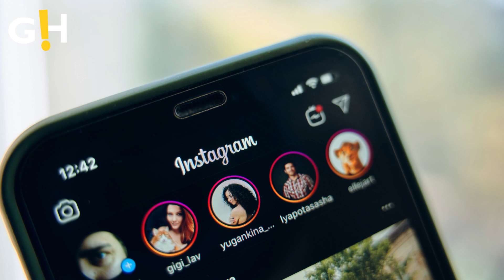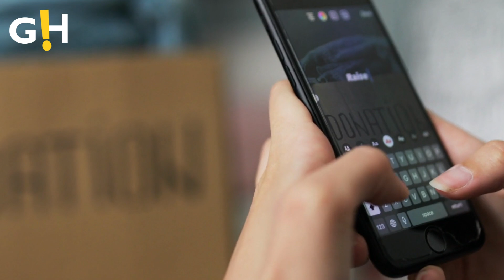Blackpink's Lisa turns SHOWGIR L for Crazy Horse 'Cabaret' Performance! | Gossip Herald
Lisa of the pop music collective BLACKPINK celebrated her Crazy Horse cabaret performance in an Instagram post shared on Wednesday.